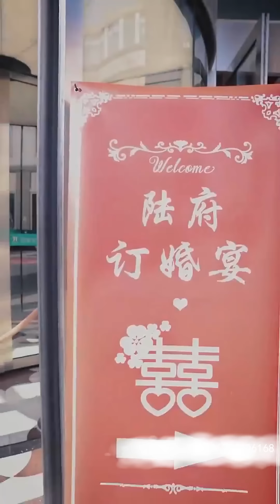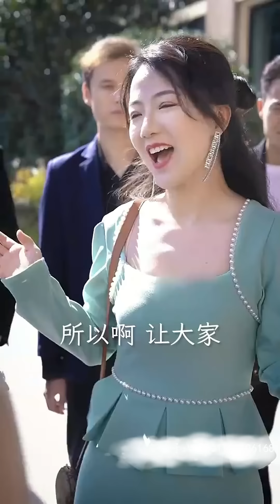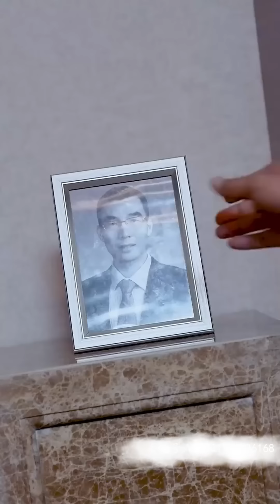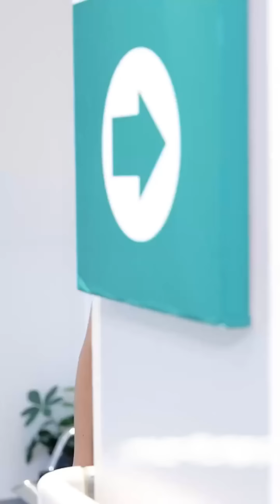【Multi SUB】女人遭下流富商退婚被儅小三，轉角卻遇到了傳聞心狠手辣的殘廢霸總，沒想到霸道總裁直接要和她閃婚《残疾少爷独宠我》1-98集全#女頻#甜寵#霸道總裁#灰姑娘